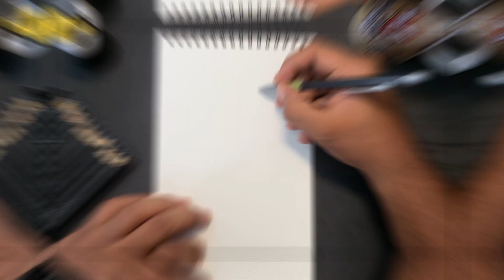How to DRAW TANJIRO KAMADO 🎨 Easy Step by Step with Pencil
Hey there! 🌟🎥 Ready to be part of our next video? 😃 Comment with your favorite characters, or topics you'd like to see! 💬👾🎉 Your input matters! 💡💥💬

DESCRIPTION: "In this tutorial, I'll show you how to draw Tanjiro Kamado from Demon Slayer step by step in an easy way using just a pencil. Learn to capture the essence of this brave demon slayer with detailed and simple instructions. Follow each step to create an impressive drawing of Tanjiro Kamado.

MATERIALS I USE:
Here are the art materials I use in my drawings:
Sakura Pigma Micron Fineliner:
8-unit set, fine tip

Sharpie:
45-unit set, fine tip, colors
72-unit set, fine tip, colors
115-unit set

Posca:
12-unit set, 5M tip
15-unit set, 5M tip
29-unit set, 5M tip
36-unit set, 5M tip (Skin Tones)

Ohuhu:
72-unit set, brush tip
120-unit set, brush tip
168-unit set, brush tip
216-unit set, brush tip